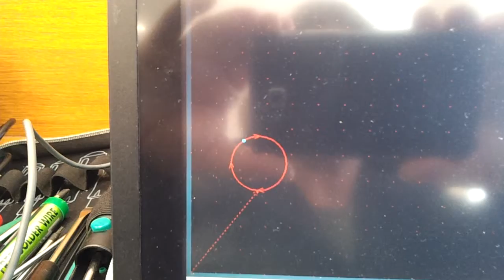Měření nástroje a ukázka gravírovaní